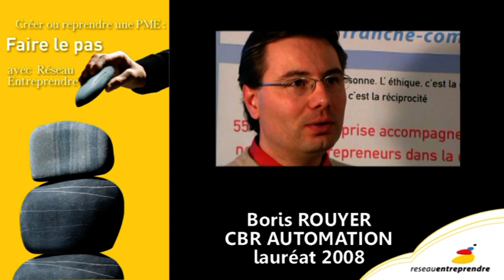ROUYER Boris - CBR AUTOMATION - RESEAU ENTREPRENDRE Franche-Comté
ROUYER  Boris - CBR AUTOMATION - RESEAU ENTREPRENDRE Franche-Comté - présente son entreprise par une video de 2 min,
Vidéos_Réalisations_Charles_Bernard